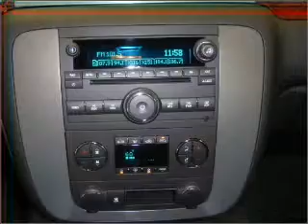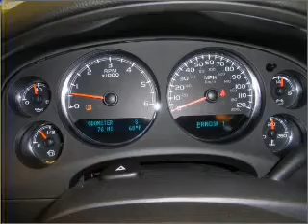2011 GMC Sierra 2500HD - Daphne AL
Year: 2011
Make: GMC
Model: Sierra 2500HD
Engine: 6.0 liter 8 cylinder 16 valve
Transmission: 6-Speed Automatic
Exterior: Summit White
Miles: 10
Chris Myers
27161 Hwy. 98
Daphne, AL 36526